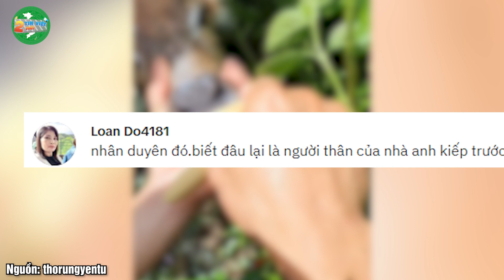Phát hiện chú nghé SẮP C.HẾT - Cặp vợ chồng vượt gần 100 km CỨU về nhà | Tin Việt 2 Phút